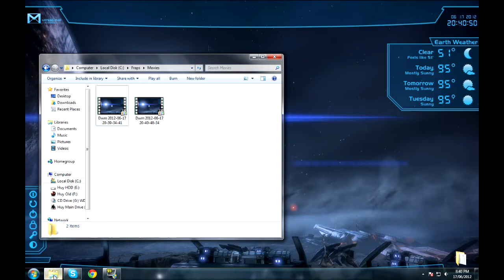Brandon Check this out!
WATCH THIS MATE